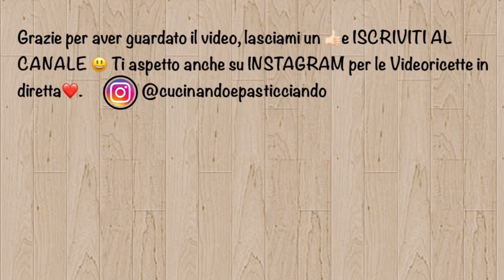SUGO CON SALSICCIA, BUONISSIMO PERFETTO PER LASAGNE, TORTELLI E POLENTA🍝🫕🥘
Oggi condivido con voi la ricetta del mio SUGO CON SALSICCIA.
Buonissimo .
INGREDIENTI;
300 g salsiccia (di maiale)
1 confezione pomodori pelati (circa 800 gr)
1 spicchio aglio tritato
1 ciuffo prezzemolo tritato
Mezza cipolla tritata
2 foglie alloro
2 foglie salvia
q.b. timo secco
q.b. origano secco
q.b. sale
q.b. noce moscata
q.b. pepe nero
1 bicchiere vino rosso

➡️MESSENGER
m.me/Cucinandoepasticciando